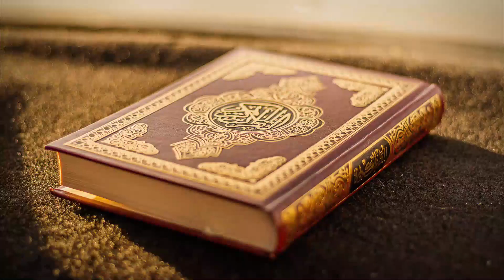Tidak bisa tidur miring ke kiri | Totok Punggung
Tidak bisa tidur miring ke kiri Alhamdulillah dengan ikhtiar Terapi Totok Punggung

Bersama:
Andi Totok

Totok Punggung Batulicin Kalimantan Selatan